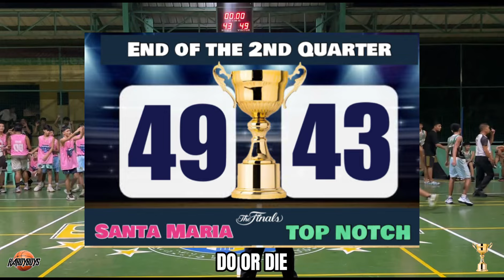GAME HIGHLIGHTS : THE FINALS (Do or Die) SANTA MARIA vs TOP NOTCH 10/12/2024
ONE SAN JOSE BASKETBALL LEAGUE 2024 U16 DIVISION

The Finals :  DO or DIE Game

Santa Maria vs Top Notch 10/12/2024